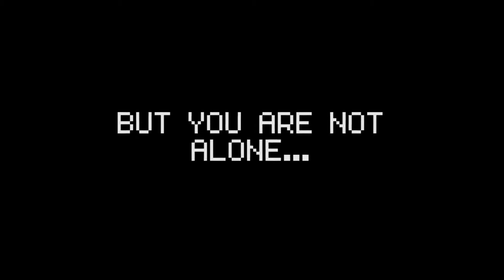Convoy A Tactical Roguelike Launch Trailer PS4